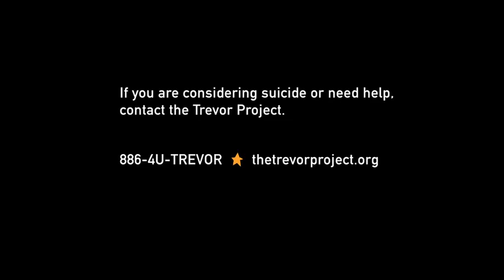It Gets Better! - Love, Draftfcb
A message of love and support from Draftfcb.

A special thanks to Karen O and David Pajo, and their respective labels, for generously providing their songs, rights free, for our video.